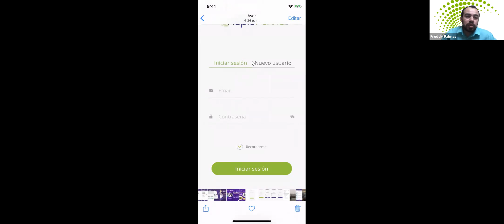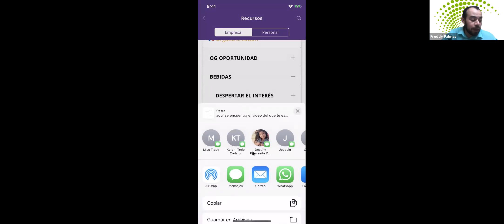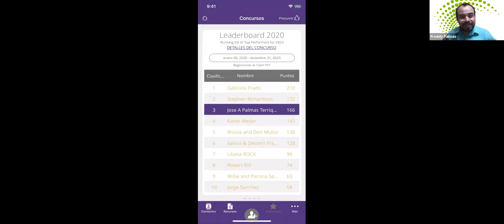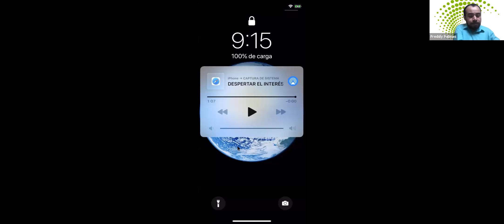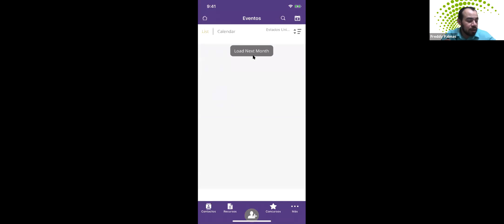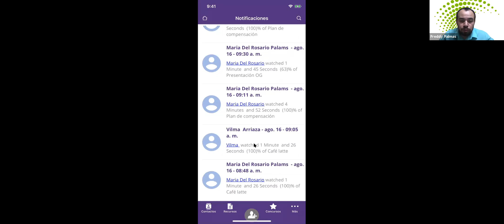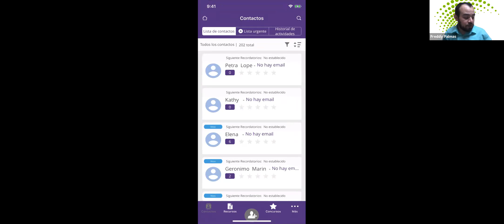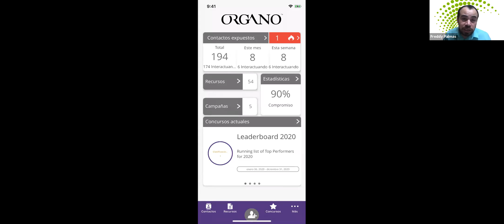Rapid Funnel con Freddy Palmas